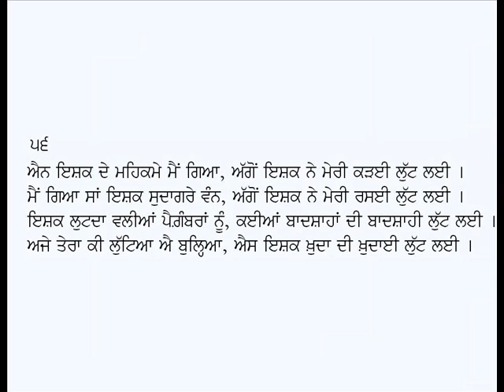Dohre (Part-4)-Kalam Baba Bulleh Shah (Punjabi Sufi Poetry)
Punjabi Dohre: (Part-4)